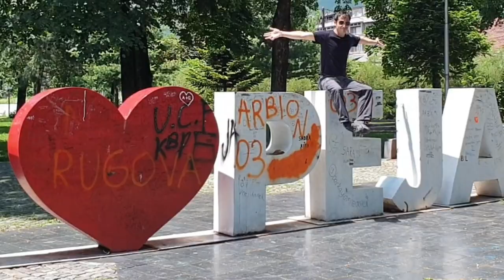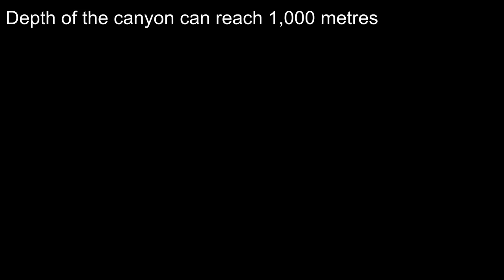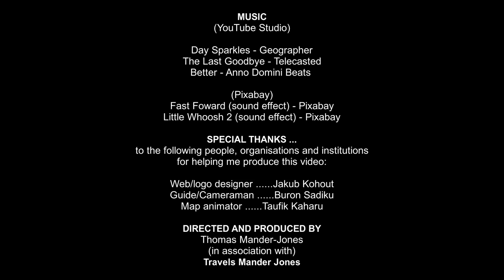The Secret's OUT - On Foot In The Accursed Mountains, 🇽🇰 KOSOVO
This short journey you find me passing right through the Rugova Canyon (also named Rugova Valley) in Kosovo. I brave a via Ferrata before hunkering down in the 5 hotel Dukagjini out of a complete full day downpour. All these events came after a terrible flood and my thoughts and prayers go out to those families and friends affected by such incidents.

The terrain is quite dramatic and what impressed me most were the low prices and kind locals.

I decided to focus on not just the countryside but somewhere quite upscale to give you a true representation of what the region offers. The city of Peja seems eager to keep traditions whilst keeping up with the times by opening its doors to tourism.

BELOW you can find links to the places which helped make my experiences extra special:

- You can also follow me on FLICKR and view my regularly updated photos from over 50 countries around the world.